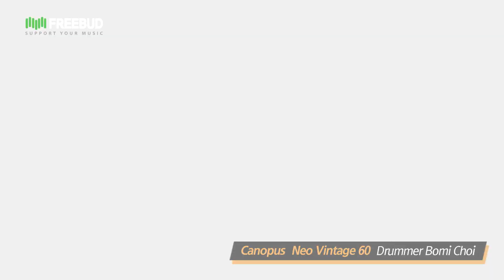[CANOPUS / カノウプス] Bomi Choi plays NV60M1 Drum KIt